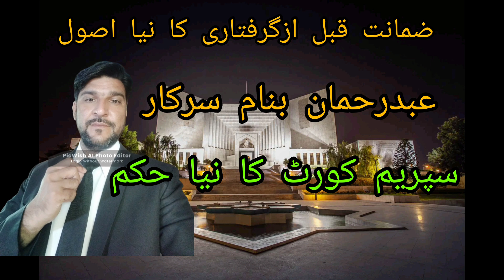pre-arrest bail supreme court judgment and principle / bail before arrest /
pre-arrest bail supreme court judgment and principle / bail before arrest / in this video i have shared information about principle laid down by supreme court of pakistan for grant of pre arrest bail.